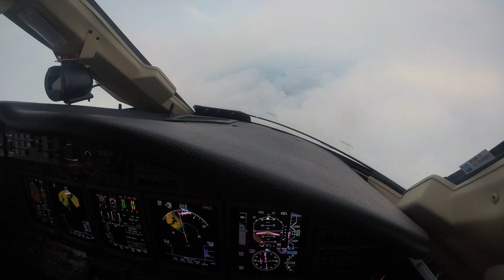Arriving to Anchorage Alaska from Petropavlosk Russia-- Citation X CE-750 (kura -Gogo)